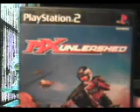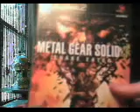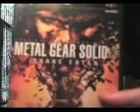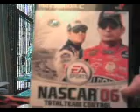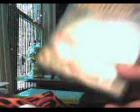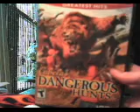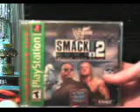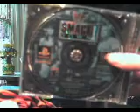ps2 and ps1 games Pt. 2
ps1 games r still very fun to play if u miss the classic graphics